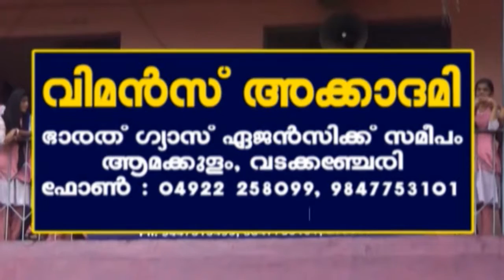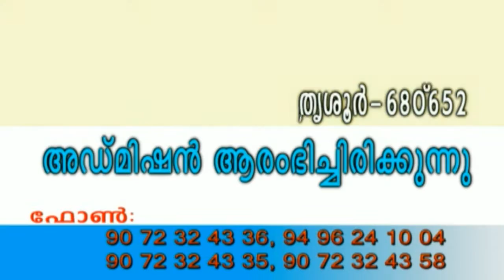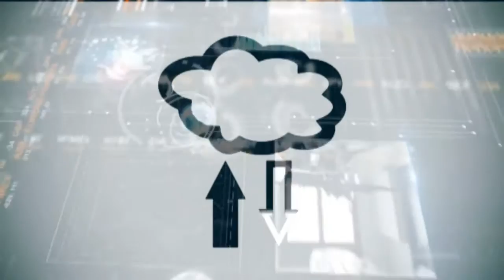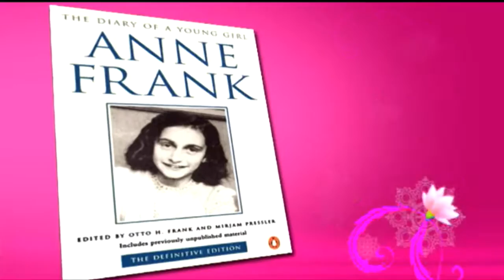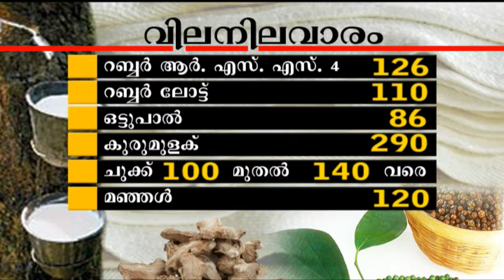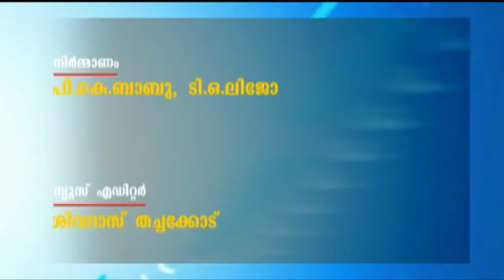20 07 2018 NEWS